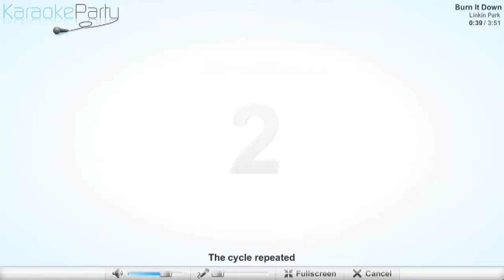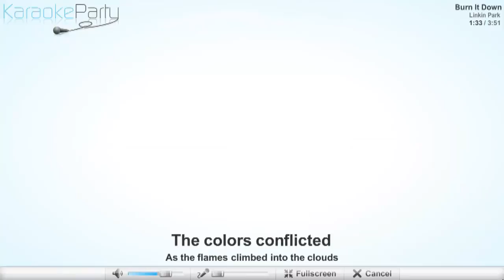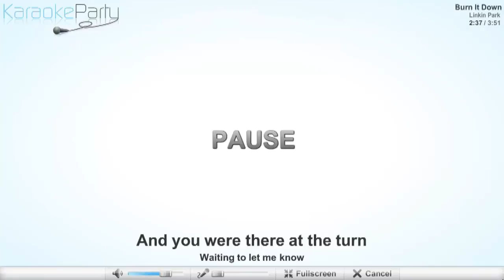Linkin Park - Burn It Down - karaoke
Linkin Park - Burn It Down
Lyrics
The cycle repeated
As explosions broke in the sky
All that I nee ded
Was the one thing I couldn't find
And you were there at the turn
Waiting to let me know
We're building it up
To break it back down
To burn it down
We can't wait
To burn it to the ground
The colors conflicted
As the flames climbed into the clouds
I wanted to fix this
But couldn't stop from tearing it down
Caught in the burning glow
And I was there at the turn
Waiting to let you know